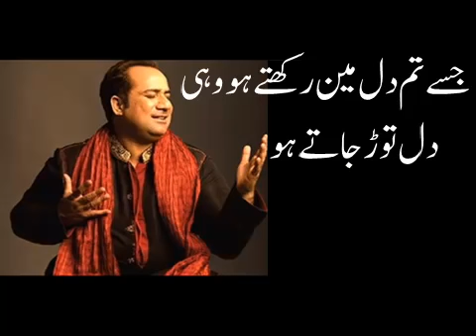Rahat Fateh Ali Khan song | Jin ko dil mein rakhte hein wahi dil tore jate hein Rahat Fath Ali Khan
Hi Friends!
Here is a song Rahat Fateh Ali Khan song | Jin ko dil mein rakhte hein wahi dil tore jate hein.